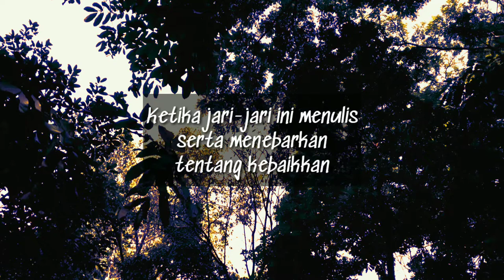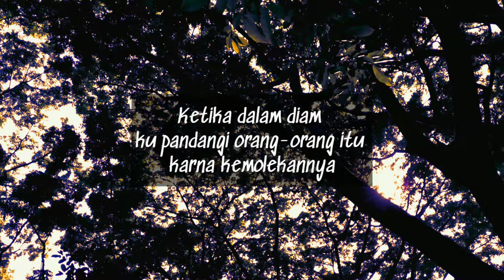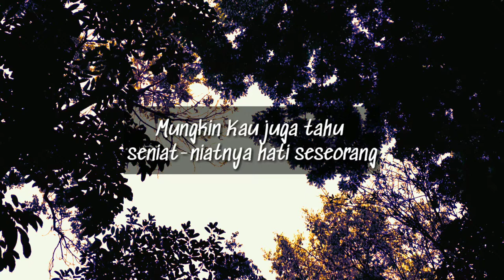Ketika Diri Munafik | Musikalisasi Puisi tanpa vokal | Maikha Kintana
Kini sadarkah bahwa aku adalah manusia munafik
Yang kadang enggan mengakui bahwa aku munafik

Judul :  Ketika diri munafik
Ditulis : 29 Maret 2014
Penulis : Maikha Kintana

Xiaomi redmi note 5 Ai
KineMaster
Lokasi Video : Taman Tegalega Bandung